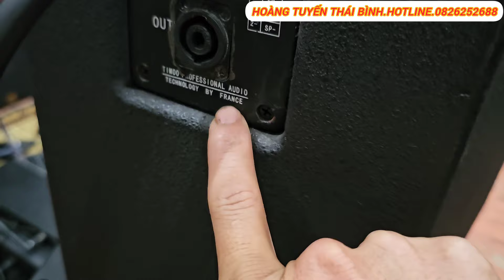Loa Timoo MF 15 Bas 40.Test Chất Âm Karaoke.Giá 14 Triệu.LH 0826252688